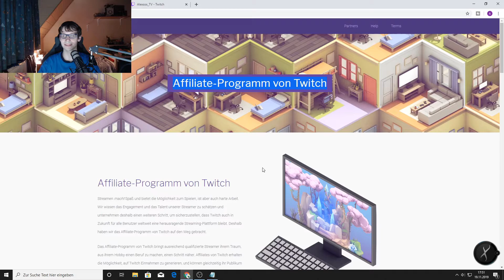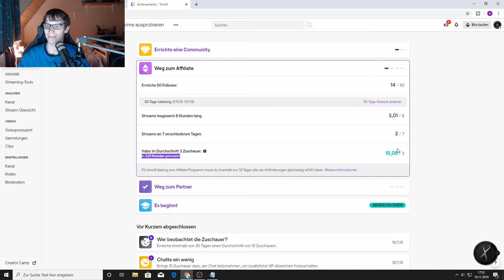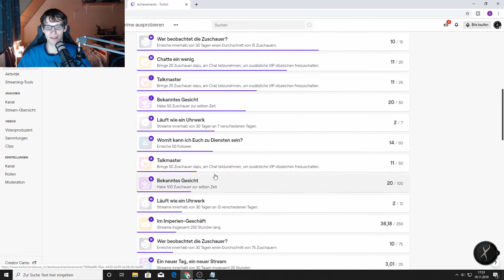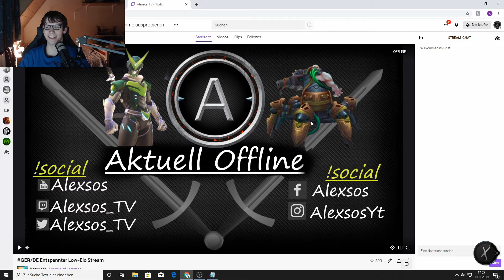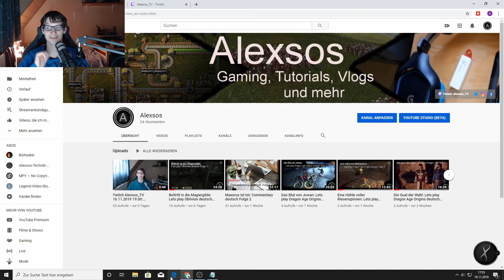Kommentar zum Stream + Realtalk: Reallifevideos Folge 7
Ein kranker Stream war Samstag. In diesem Video greife ich auf einige Themen aus dem Livestream darauf zu.
Beschreibung,Links und mehr Aufklappen!
Falls ihr Interesse an Star Citizen habt und es kaufen wollt, dann könnt ihr bei der Account Erstellung diesen Code eingeben und ihr erhalt 5000 UEC(Ingame-Währung) für Star Citizen. Danke für euren Support. Code: STAR-XR6F-JBDJ
Mein Socialmedia-Überblick:
Link zum Template des Intro:
["Der Kanal ist doch neu oder?"] Wer das schreib bekommt ein Herz